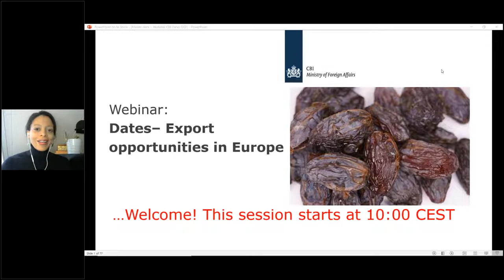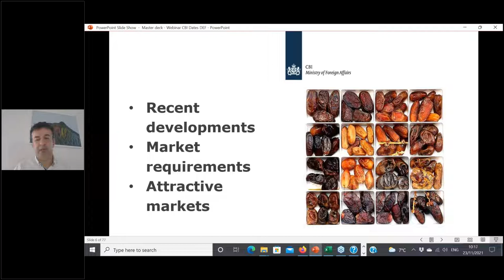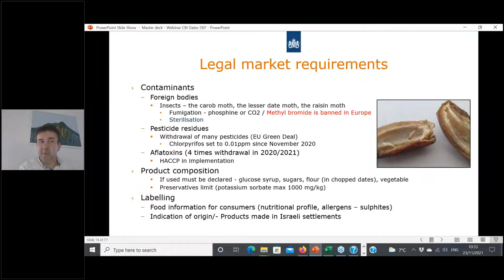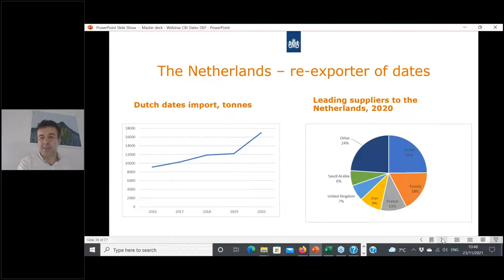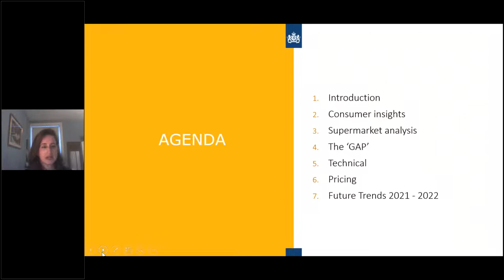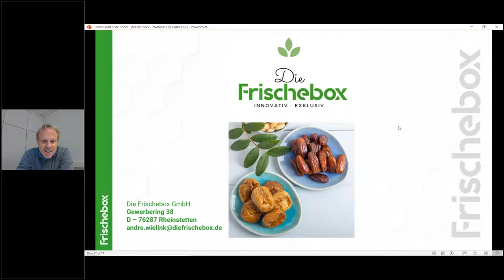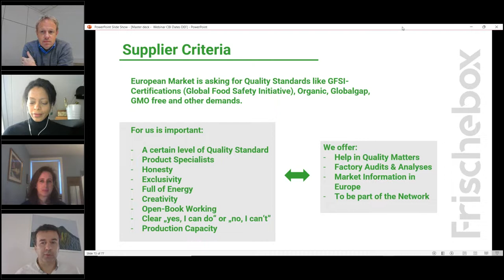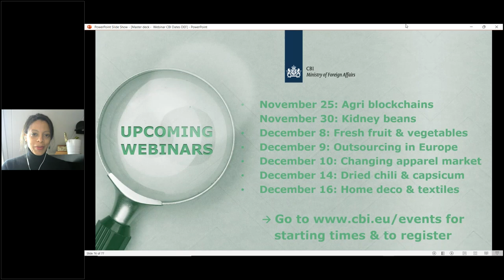CBI Panel Discussion: Opportunities in exporting dates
This webinar was held on 23 November 2021.

The demand for dates in Europe is increasing. This is due to the popularity of healthy snacking, sugar replacement alternatives, sustainability and new products like fruit bars. During this online panel discussion, we will take a closer look at attractive markets such as France, Germany, The United Kingdom, The Netherlands, Italy, and Spain.

Speakers:
Mr. Aleksander Jovanovic
Alexander is an export marketing consultant at Autentika Global.

Ms. Tonia Dabwe
Tonia is a business advisor and growth strategist at Guide My Growth, will moderate the session.

Ms. Lydia Gerrat
Lydia is an international trade consultant.

Mr. André Wielink
André is the founder and managing partner of Die Frischebox GmbH in Germany.